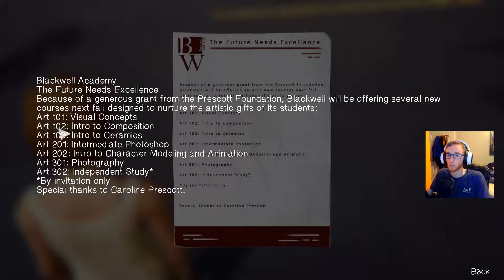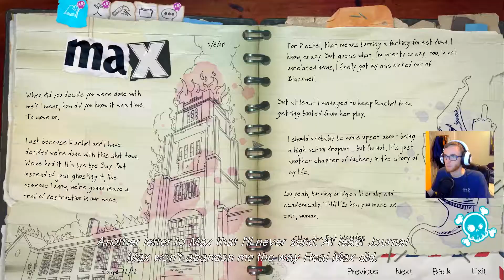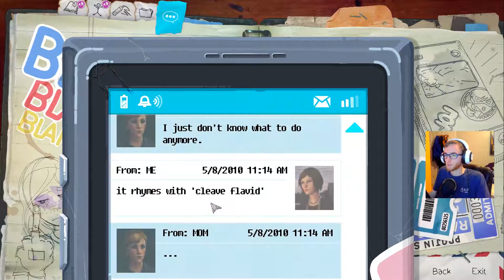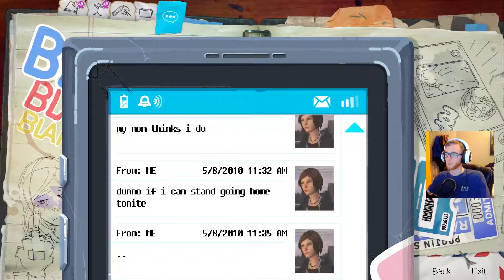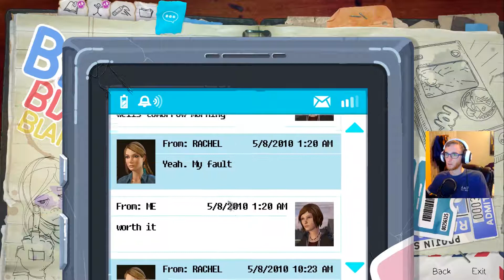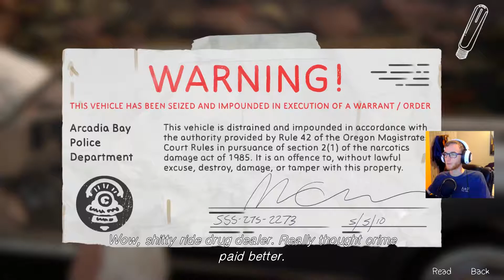There is No Home | Life is Strange: Before the Storm | Episode 2 Part 2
"What is Life is Strange: Before the Storm?"
Life Is Strange: Before the Storm is an episodic graphic adventure video game developed by Deck Nine and published by Square Enix. ... It is the second entry in the Life Is Strange series, set as a prequel to the first game, focusing on sixteen-year-old Chloe Price and her relationship with schoolmate Rachel Amber.